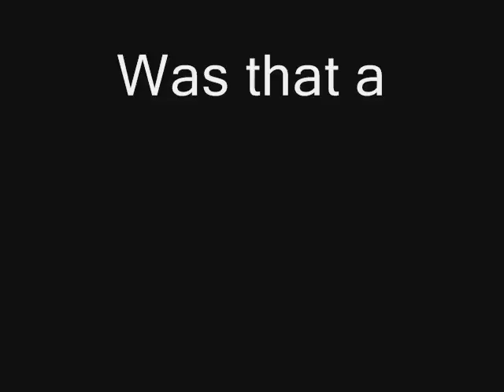U11 Claymores - Game Highlights 9-27-09